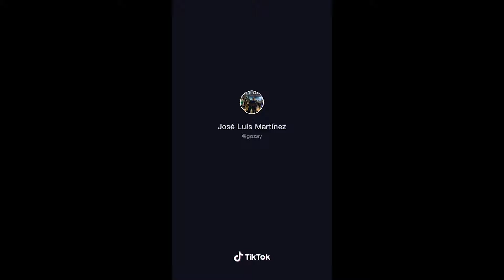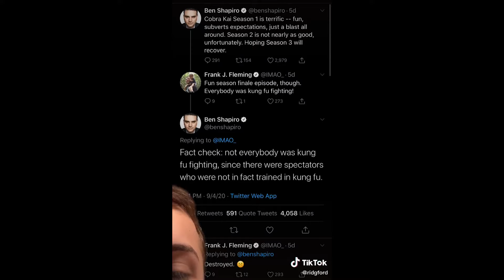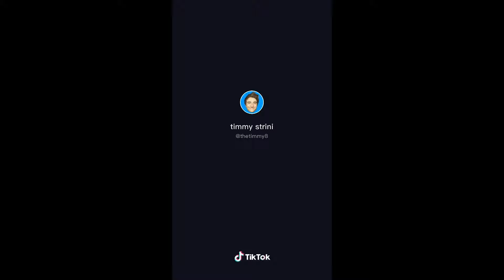BEST COBRA KAI TIK TOKS!!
Check out the merch here: ttttreasury.myspreadshop.com Every purchase helps me make more content for you all, and wearing the merch is a great way to show support! (Plus, you'll be a part of our exclusive ttttreasury community)

Hey guys I am back after a little break but I hope this one I am coming back with is a banger! I got all of the new best Cobra Kai tik toks and put them in this vid for you guys. With the new season of Cobra Kai made and ready for release I thought I would hop on the tik toks early before Cobra Kai season 3 comes out on Netflix, I might even make another vid when Cobra Kai Netflix drops the 3rd season. Please don't forget to drop a sub to help with my monetization for new awesome top tik tok treasury tik tok compilations to come from me.

made it this far might as well sub (: